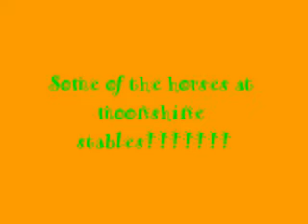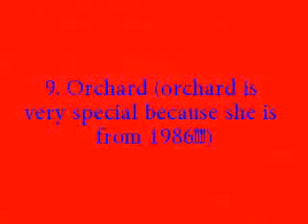Horses at Rocky hill stables....: )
Hi, i know the song isnt very suitable but i like it,and if you leave bad comments YOU WILL PAYYYY ! ! ! anyway plz enjoy,oh and i tried to upload this vid on the 15 january !